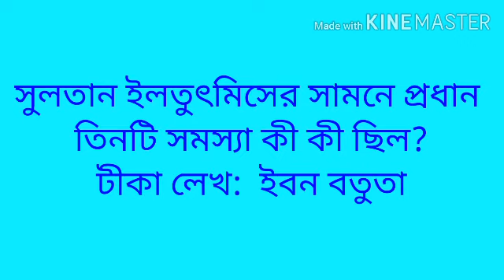Class 7 history chapter 4 important question / most important history question for 2nd unit exam